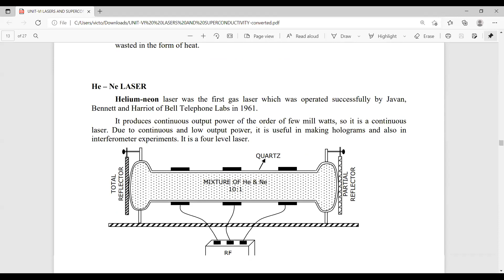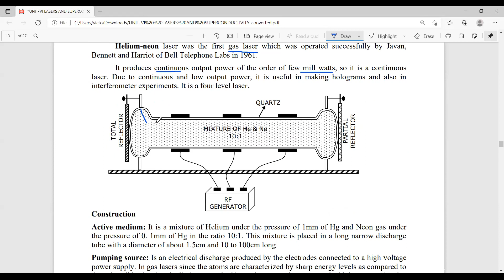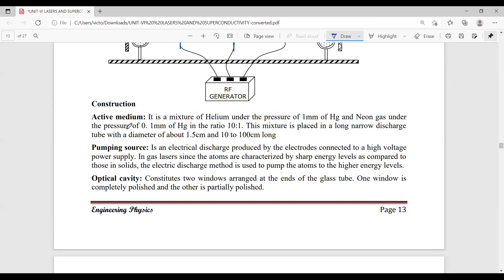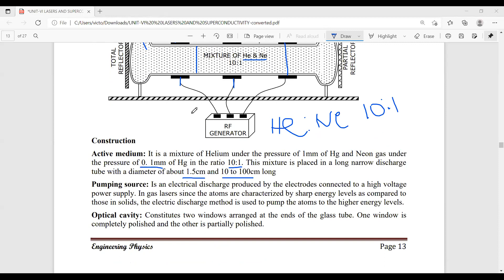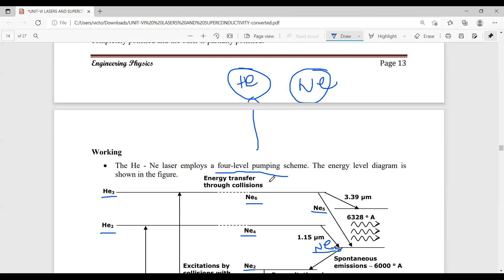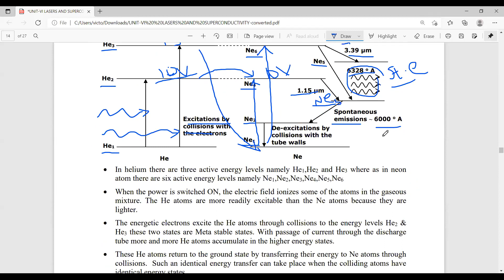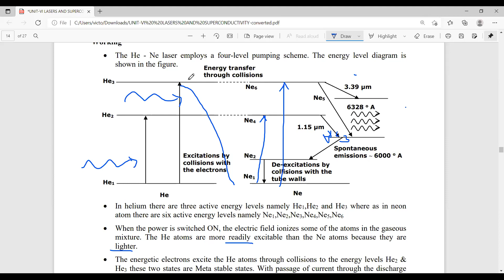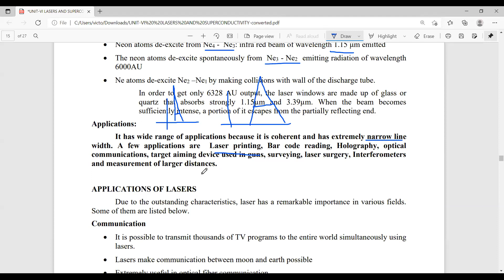JNTU R20 ECE,DS,AI II SEM PHYSICS unit 1 lecture 29